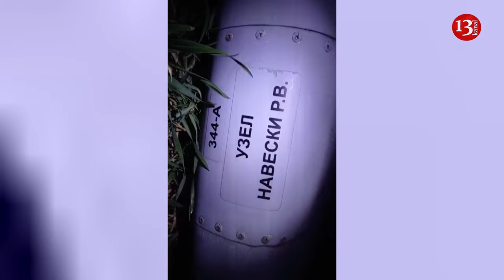"All crew members are dead, there are many corpses" - Footage from the downed Russian plane site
The Russian A-50 reconnaissance aircraft that was shot down over Russia's Krasnodar region is believed to have 12-17 people on board, according to Russian Telegram channels. According to the reports, the plane was downed by the Ukrainian air defense system. Everyone on board, including the crewmembers are believed to have died. The video circulated on Telegram channels, shows someone saying that there are a large number of dead bodies in the plane crash area. Ukrainian side has stated that the plane was shot down as a result of a joint operation carried out by the armed forces and the main intelligence agency.